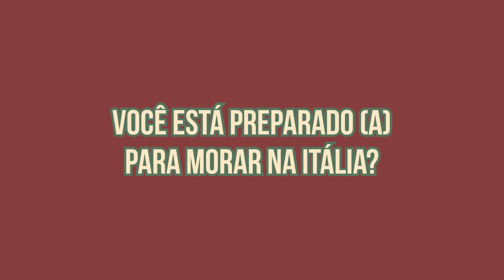Você Está Preparado (a) Para Se Mudar Para a Itália?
As fronteiras da Itália estão abertas, o Euro está baixando e mais do que nuncas as possibilidades para viver na Itália estão favoraveis, a minha pergunta pra você é o seguinte:
Você está preparado(a) para viver, para morar na Itália?

E quando eu falo morar, não falo apenas em vir e fazer o processo de cidadania italiana na Itália e sim para morar, para viver na Itália.

 Muito mais do que vir para a Itália é morar na Itália!